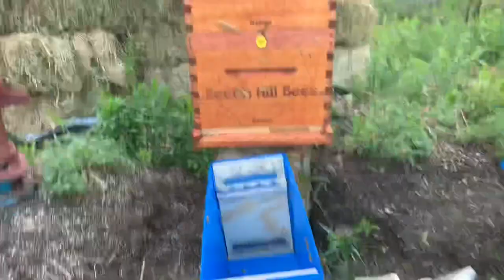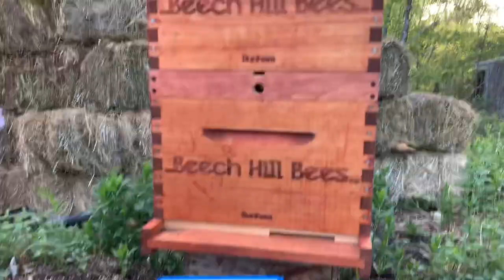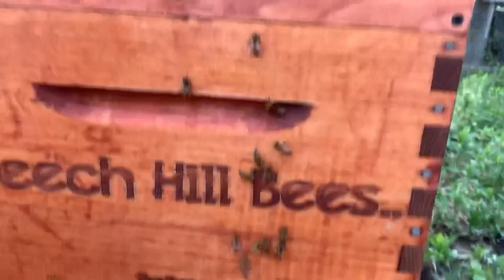Moving Honey Bees- Bonus Vlog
My dad got a beehive and we filmed him moving them into their new bee box!